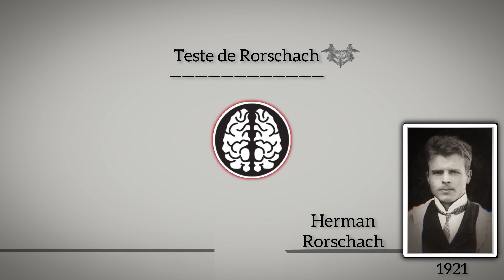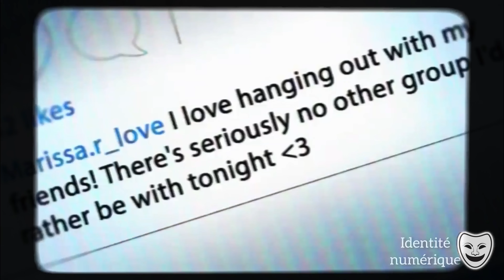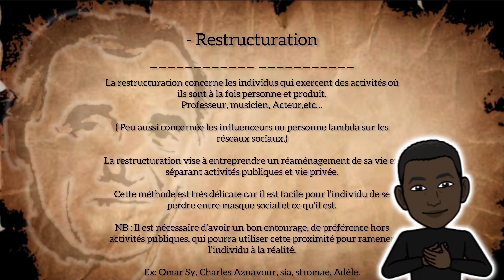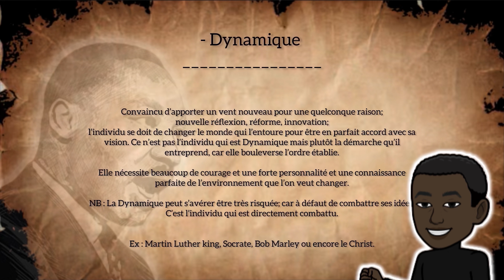MAS- Comment Être soi-même?